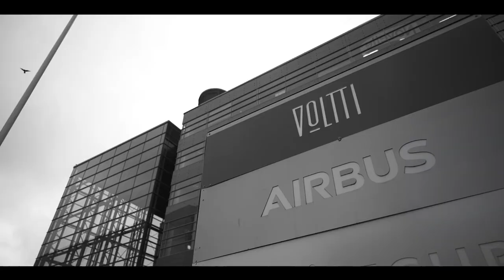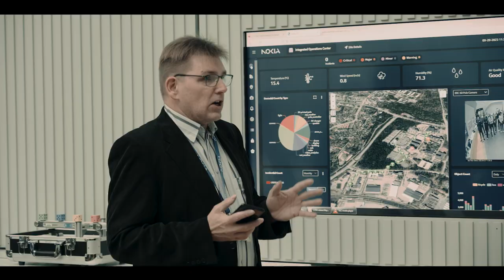AFTER MOVIE CONFERENCE THE X-VIA COMPANY / HELSINKI – TALLINN / SEPTEMBER 2023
X-VIA - Integrando o governo, aproximando o cidadão

AFTER MOVIE CONFERENCE

🎤 X-VIA
📍 HELSINKI / TALLINN
🎥 Camera: Vitalii Shvaikov, Evgeniy Kamardin
🎬 Edit by Vitalii Shvaikov / vmedia production

Booking
Helsinki
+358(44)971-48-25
World / WhatsApp
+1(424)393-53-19